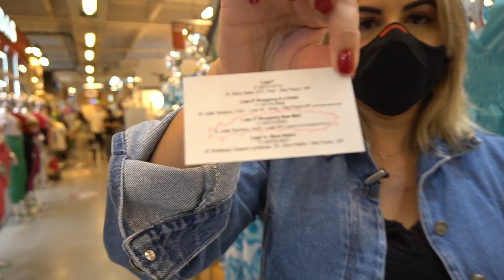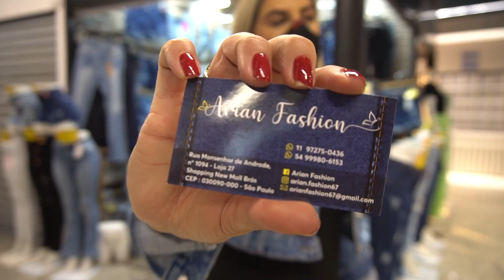🟡VERÃO 2022 | SHOP NEW MALL | ALA NOVA | VÁRIOS CONTATOS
Endereco  Ala Nova New Mall: Rua Monsenhor de Andrade, 1094 - Bras - SP.
Issexy:
Lolli Jeans:
NXO mesquita :